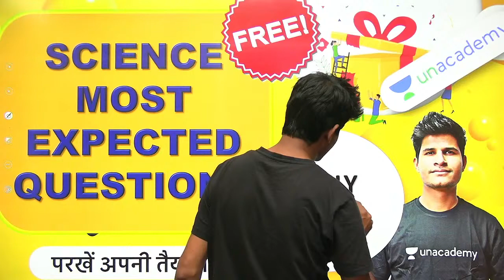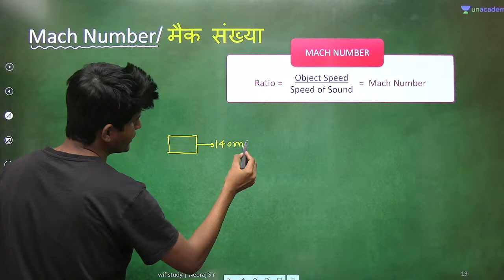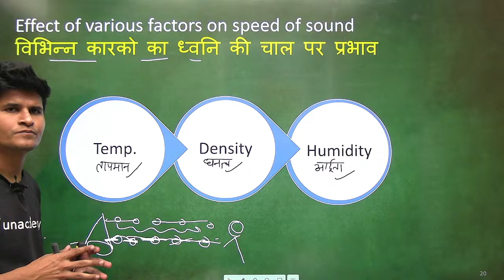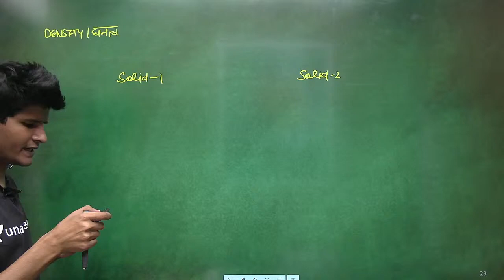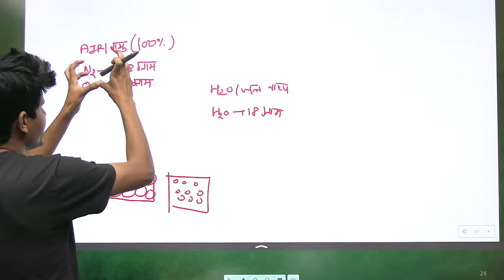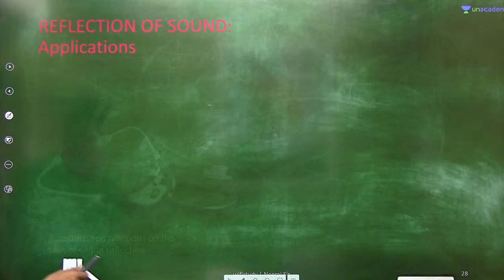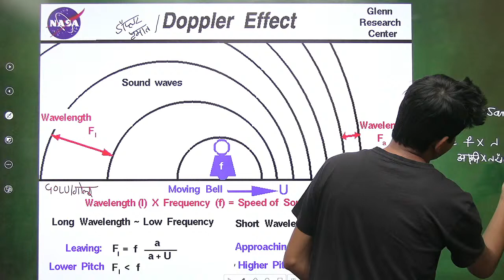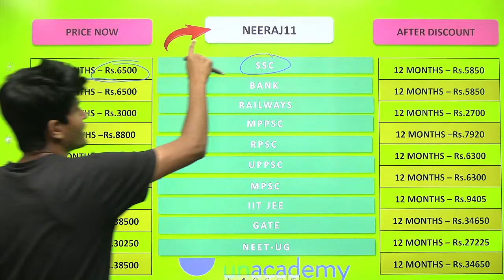4:00 PM - RRB NTPC, Group-D, SSC 2020-21 | GS by Neeraj Jangid | Sound (ध्वनि) (Part-2)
RRB NTPC Science | Railway Group-D GS | SSC GS 2020-21 | General Science by Neeraj Sir | Sound (ध्वनि) | Sound Questions

✿ Morning Shows:
05:00 AM - Current Affairs Quiz Show by Bhunesh Sir
06:30 AM - One Word Substitution & Idioms by Harsh Sir
07:00 AM - The Hindu Editorial by Harsh Sir
08:00 AM - Current Affairs Show by Bhunesh Sir
08:40 AM - Vocabulary Show by Harsh Sir

✿ RRB NTPC 2019-20 सफलता Batch:
09:00 AM - General Awareness by Rohit Sir
09:30 AM - General Science by Neeraj Sir
10:15 AM - Reasoning by Deepak Sir
11:00 AM - Maths by Sahil Sir

✿ RRB Group D 2019-20 Selection Batch:
12:00 PM - General Science by Priya Ma'am
12:30 PM - Maths by Sahil Sir
01:00 PM - General Awareness by Bhaskar Sir
01:30 PM - Reasoning by Hitesh Sir

✿ Railway/SSC Exams Special:
06:00 AM - Current Affairs & Static GK by Shipra Ma'am
08:30 AM - GS by Shipra Ma'am
04:00 PM - Maths by Santosh Sir
10:00 PM - Maths by Sajjan Sir

✿ Bank Exams 2020-21:
02:00 PM - Maths by Amit Sir

✿ SSC/Banking/All Exams:
05:00 PM - English by Aisha Ma'am

✿ SSC CHSL 2020-21 Special Classes:
06:00 PM - Reasoning by Deepak Sir
07:00 PM - GA by Aman Sir
08:00 PM - English by Sandeep Kesarwani Sir
9:00 PM - Maths by Rahul Deshwal

✿ SSC CHSL/MTS/CPO/CGL 2020-21 Special:
03:00 PM - Maths by Rajesh Nehra
05:30 PM - Reasoning by Hitesh Sir
06:30 PM - Science by Priya Ma'am

✿ RRB NTPC, Group D, SSC, Defence, State PSC:
08:00 PM - Science by Amrita Ma'am
07:15 PM - Reasoning by Ritika Tomar

✿ SSC JE/UPPCL JE 2020-21 (Technical) Crash Course:
10:00 PM - Electrical Engg. by Ashish Sir
10:00 PM - Civil Engg. by Sandeep Jyani Sir

✿ All Competitive Exams:
10:15 PM - GK by Aman Sharma
5:00 PM - Lucent GK by Aman Sharma

1. One Subscription, Unlimited Access
2. Learn from your favorite teacher
3. Real time interaction with teacher
4. You can ask doubts in live class
5. Limited students
6. Download the videos & watch offline